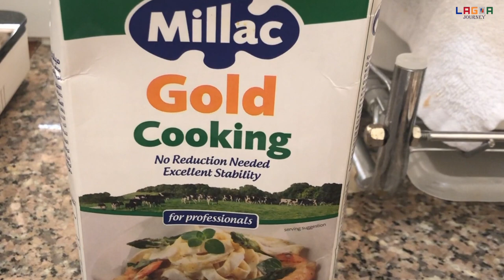Salmon with Creamy Mushroom Sauce (Delicious & Easy to Cook )Try and You Will Definitely Love it.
Salmon with Creamy Mushroom Sauce (Delicious & Very Easy to Cook )
Try and You Will Definitely Love it.